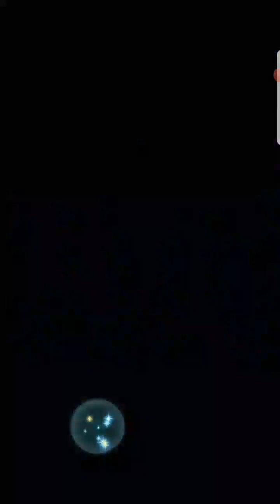Aether Raids Week 231 Day 7.